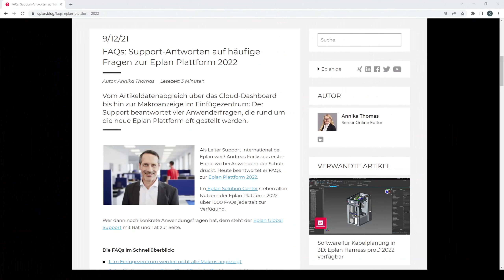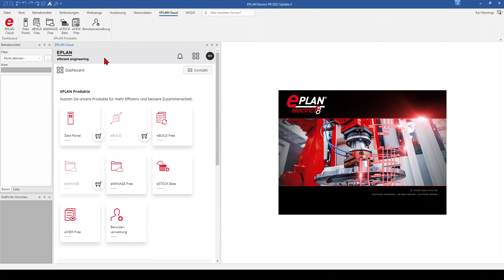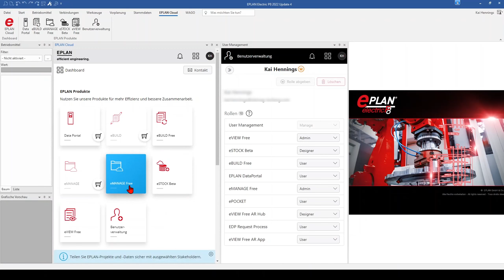Wo ist mein eMANAGE free hin❓🤔 EPLAN Cloud Dashboard zeigt nicht mehr alle Applikationen an.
Warum werden mir Applikationen wie EPLAN eManage nicht in meinem Produkt-Dashboard der Eplan Cloud angezeigt? Das Problem hatte ich selbst. Hier zeige ich dir woran es liegt.